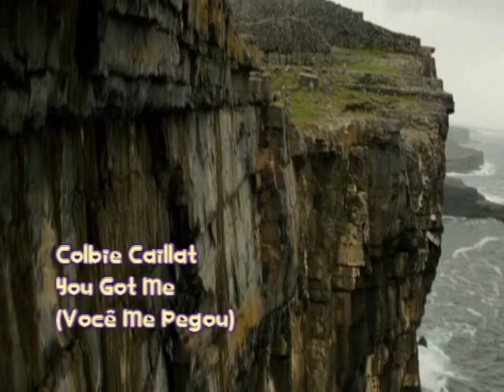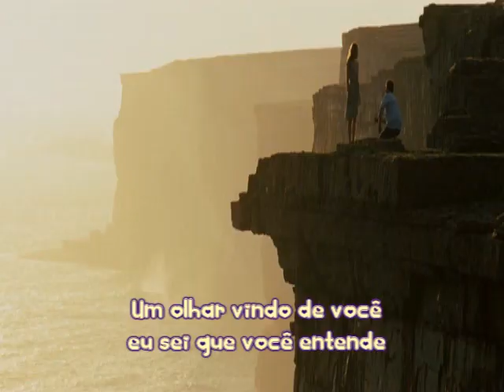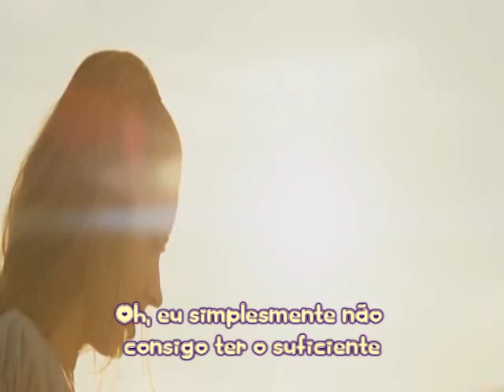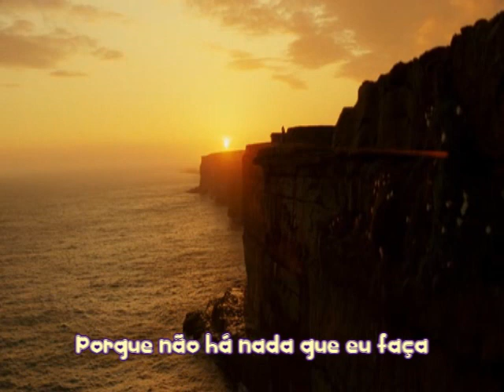Colbie Caillat - You Got Me (Tradução) ♫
Cenas do Filme: "Casa Comigo?"